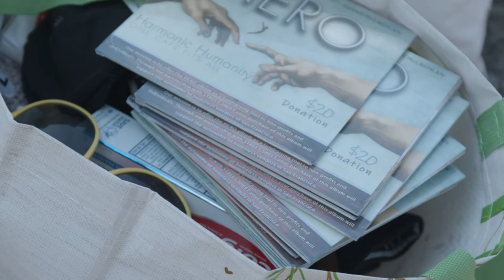Harmonic Humanity Roadtrip of Love Fundraiser to Help the Homeless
Harmonic Humanity Roadtrip of Love Fundraiser to Help the Homeless featuring Jason Mraz and Maroon 5

Our goal is money to create $1,000,000 worth of jobs for unhoused Americans in need.

Join Michael Franti, Jason Mraz, Maroon 5 and Sarah McLachlan: A humanitarian band of musicians and artists to gift 50,000 Hero CDs and 10,000 Be Love Postcards to help the homeless have JOBS and earn self respect. Joseph Jacques, the Director of Harmonic Humanity, is traveling solo to 10 U.S. cities this summer to distribute these goods to people in need who then sell them to make money for THEMSELVES. No hand-outs, a hand-UP.

Go to HarmonicHumanity.org or MightyCause.com/RoadtripofLove to donate right now - we need your help to make this happen!

Have your Brand recognized publicly for Matching a Grant w/ Maroon 5 for $10,000

The Top Non-Profit of Musicians & Artists Helping the Homeless Help Themselves for over 15 years!